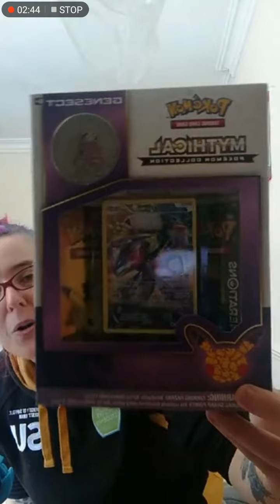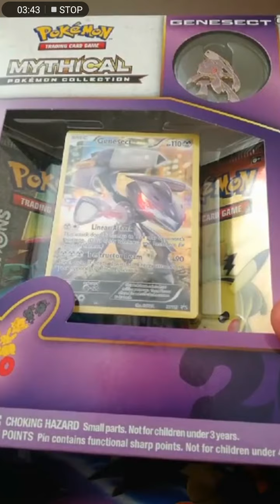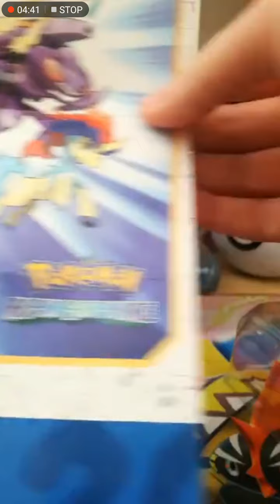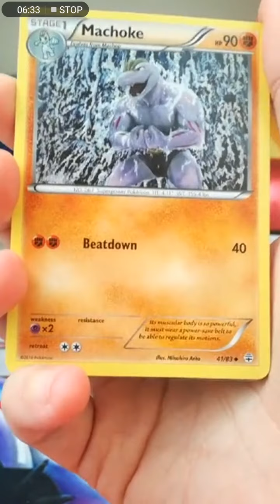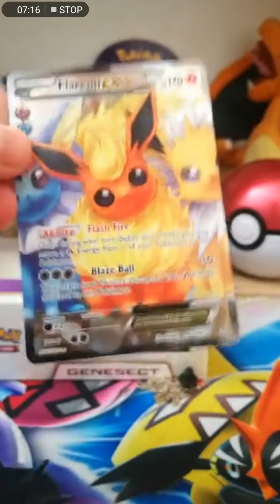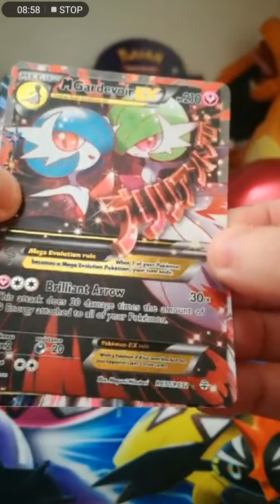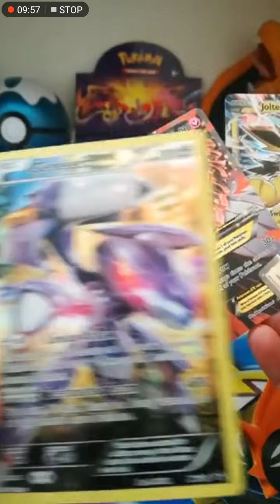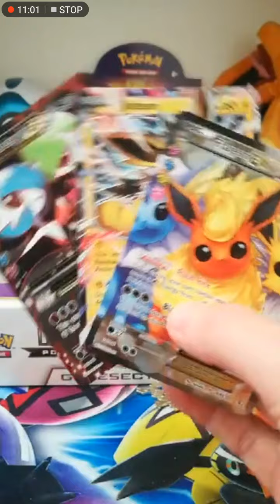Super Sunday Shiny Instagram Live Stream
Whoop whoop . Added a few new cards to the collection :) very happy

for latest products availale